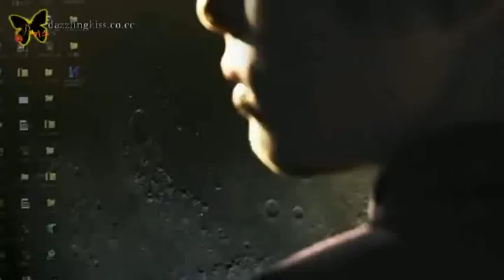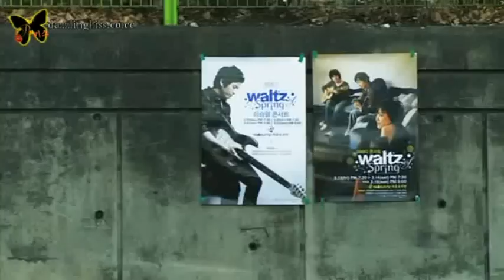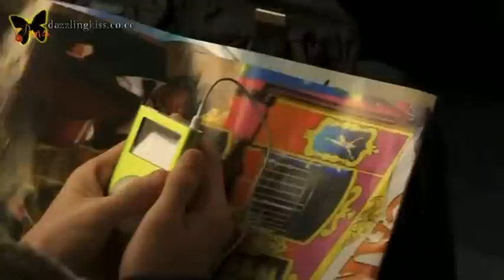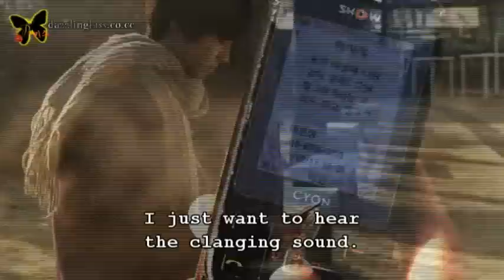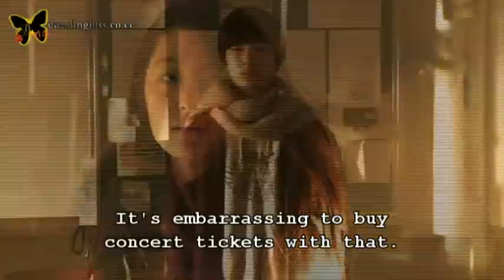{dazzlingkiss} Jeon Jihwan - Money Show 2009 (eng sub)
1st Jihwan movie 'Money Show', 'Coin Boy' cut
to download the movie with english sub + indonesia sub